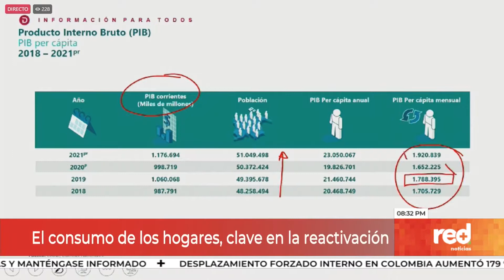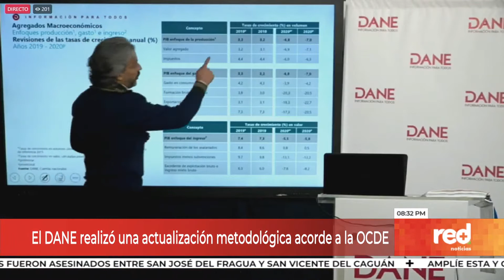Red+ | La economía colombiana creció 10,6% en 2021 según el DANE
El crecimiento económico de Colombia fue de 10,6 por ciento en 2021 según el DANE… se trata del mayor que registra el país y se ubica entre los más destacados entre los miembros de la OCDE…